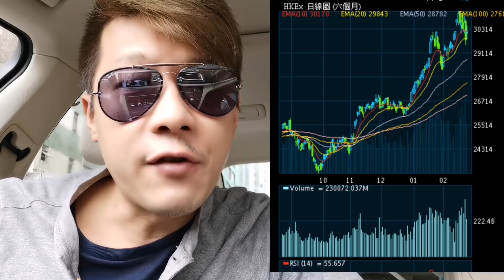黑超哥真誠對網民道歉/ 恆指成交破歷史新高 10年期美債孳息率上升有什麼啟示? 有一個率你唔知就會做蚧民？！/ 林作 對 鍾培生拳賽 林作贏曬， 唯一係要保得住條命？！(中文字幕)